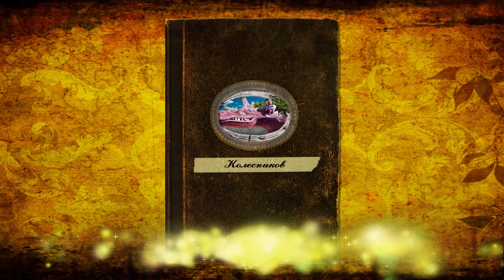Каркас лавочки из арматуры. Цветочники в виде скал. Дом-музей "Вихляндия".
каркас  на   лавочку..из  арматуры  цветнники  в  виде  скал  .дом    музей  скульптур   страна  Вихляндия  туризм.